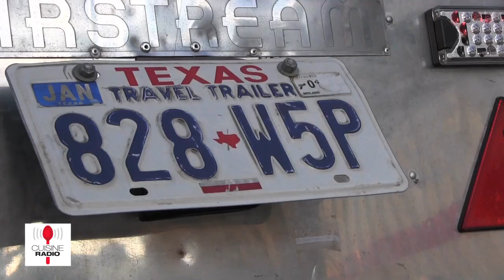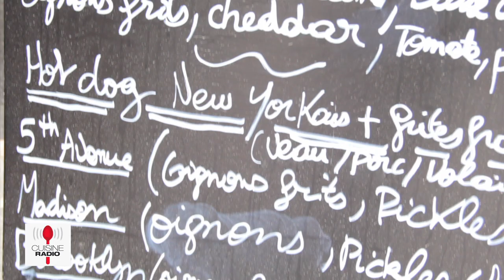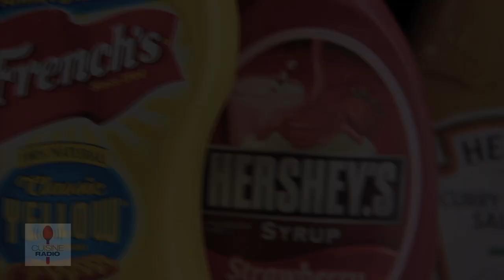EAT THE ROAD, un food truck américain à Paris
Il s'appelle Benjamin Konrad, il a 26 ans. Ce jeune homme à la bonne humeur et l'enthousiasme contagieux est fier de nous présenter son bébé : le bien nommé Eat the Road, 1,7 tonne, 6,70 mètres de long.

Du Texas à Neuilly

Il l'attendait cette remarque ! Non, il n'est pas le premier foodtruck à proposer des burgers. Tout bon foodista qui se respecte a déjà fait la queue devant le camion fumant de Kristin. Il lui fallait donc une valeur ajoutée. Ce sera cette véritable caravane Airstream, achetée au Texas, rénovée et polie sur place avant de faire un long voyage maritime jusqu'au Havre. Benjamin y a pensé tous les détails : l'aménagement, l'extraction et même le décor avec des plaques de tôle du sol au plafond.

Faire marcher le commerce local

Né à Neuilly, Benjamin a tout naturellement souhaité travailler avec les commerçants de sa ville. C'est ainsi son boulanger qui lui confectionne les petits buns dodus au pavot ou au sésame et la boucherie du Parc qui lui prépare ses steaks : de la viande hachée dans des morceaux de basse-côte en provenance du Limousin. Les légumes ? Il va les chercher chez le primeur du bout de la rue. Seule entorse, les sauces et quelques boissons comme l'Arizona Tea et le Dr Pepper.

American recipies

Les recettes proposées dans ce tout nouveau foodtruck n'ont pas été pensées à la va-vite mais étudiées, goûtées et approuvées par un panel de gourmands en mal d'Amérique. 3 burgers, 3 hotdogs.

Dans le Westwood, un pain au pavot emprisonne steak, oignons rouges, roquette, ricotta et tomate. C'est le coup de cœur de la rédaction, à l'unanimité. Le steak juteux imprègne doucement le bun tout frais, les oignons apportent du croquant et la ricotta vient lier le tout. Un régal de burger !

Dans le Santa Monica, un pain au sésame cache des oignons rouges, du bacon, du cheddar, des tomates et des pickles tandis que le Venice propose la même chose avec des oignons frits.

Pour les hotdogs c'est au choix : veau ou volaille et même des saucisses de Strasbourg.

Le contenant est pratique et solide, les petites serviettes à pois so girly et on peut même manger avec une « vraie » fourchette. La street food oui, mais confortable.

Eat the road

Il ouvre à Neuilly dans quelques jours

Dès 7h00 American Breakfast et à partir de 11h30 service lunch avec burgers et hotdogs, frites fraiches

Formules sandwiches/frites 10 €

Métro Porte Maillot

Une production La Cuisine Factory
Pour Cuisine Radio

Copyright La Cuisine Factory - Octobre 2013